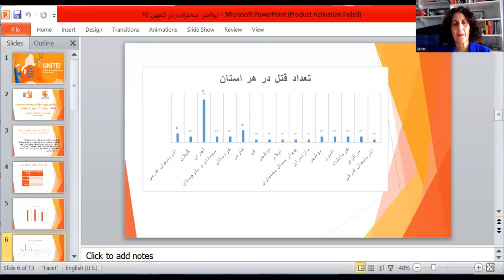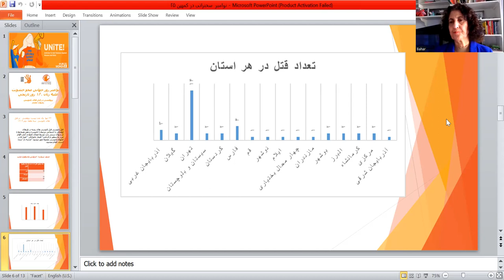Rezvan Moghadam Honour Killings in Baluchistan 091223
Balochistan: Dignity, Freedom and Justice for All